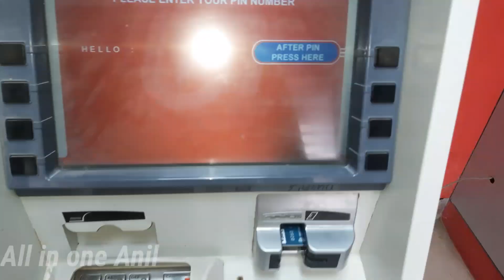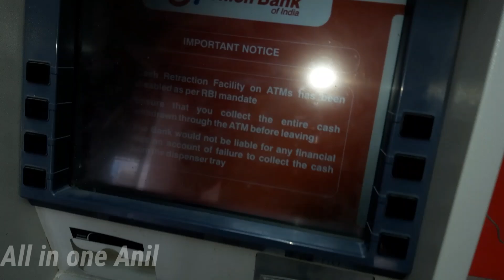భార్య బిడ్డలను పోషించుకోవాలంటే||ఇన్ని కష్టాలు పడాలి తప్పదు😥(@All in one Anil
మా వీడియోస్ మీకు నచ్చినట్లయితే దయచేసి సబ్స్క్రైబ్ చేసి మాకు సపోర్ట్ చేస్తారని ఆశిస్తున్నాము 🙏(@All in one Anil

🔊 Artist:

@Savfk - Music  👨 (real name Saverio Blasi) is a composer of music for film and other media. He studied piano and classical music composition in Rome, Italy, and later moved to London, UK. Savfk's  musical style crosses many different genres, spanning from more conventional cinematic and orchestral music, to more experimental electronic, ambient and hybrid compositions